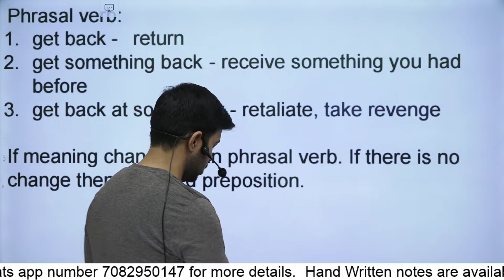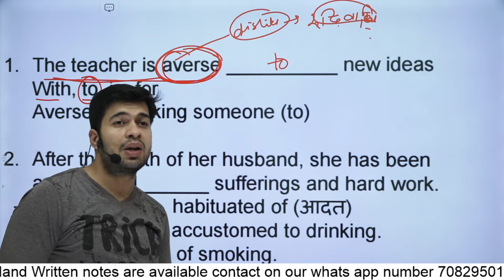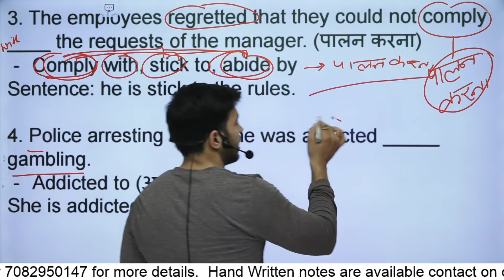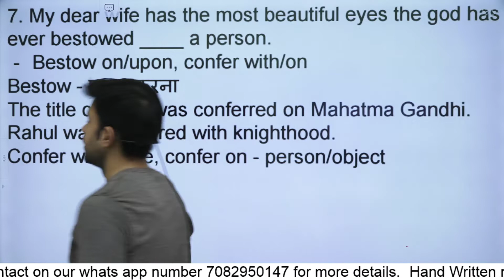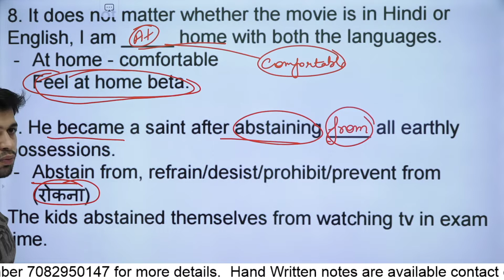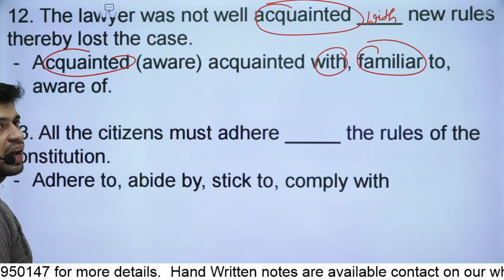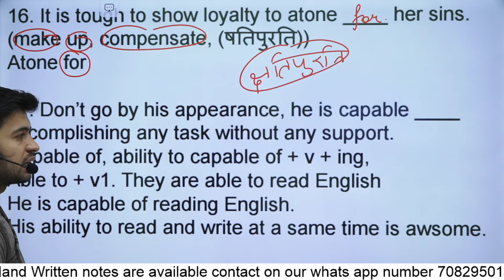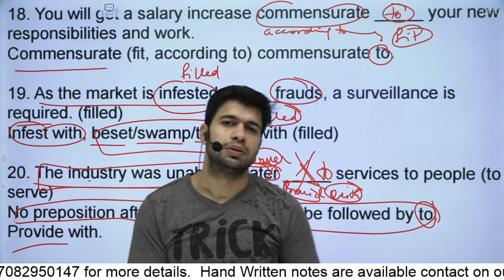FREE CLASS || GRAMMAR - 17 || FIXED PREPOSITION || DEFENCE GURU G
ACC-4500
CDSE-4500
AFCAT-4500
CAPF AC-4500